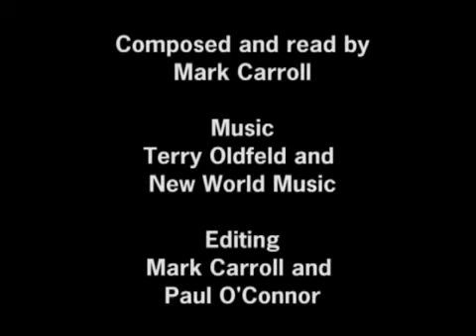Wild Horses Of Newbury (documentary)